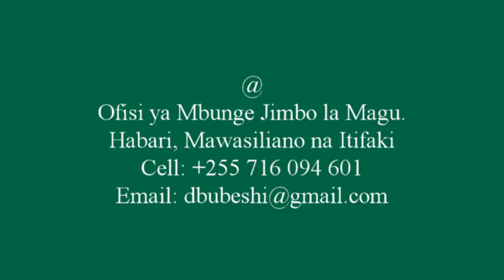SHULE YA SEKONDARI BUKANDWE YAFUZU KAMPENI YA LISHE SHULENI